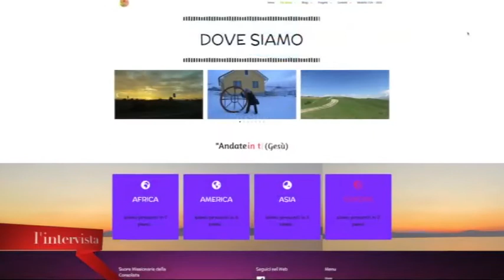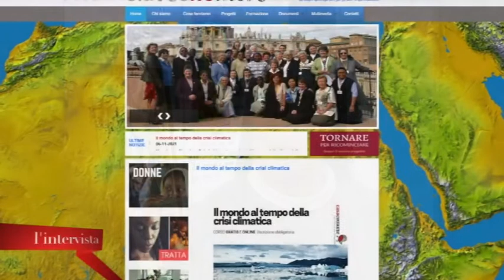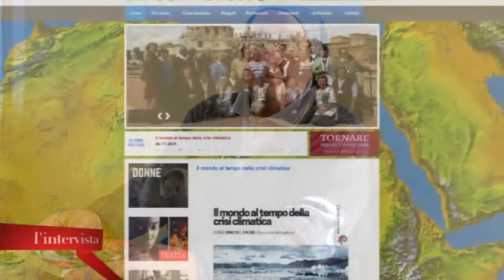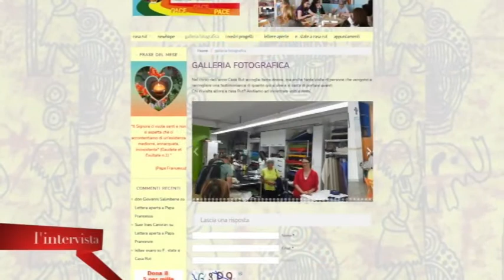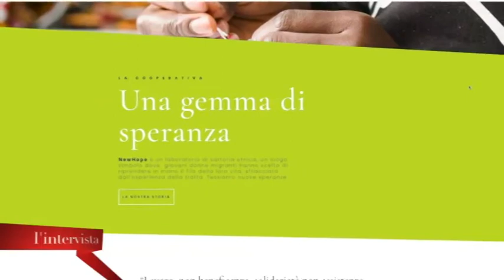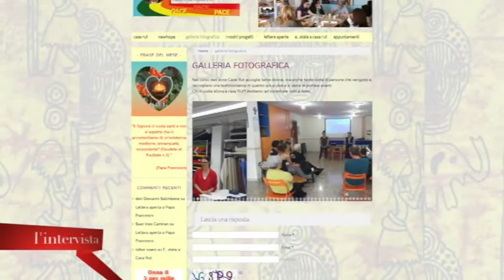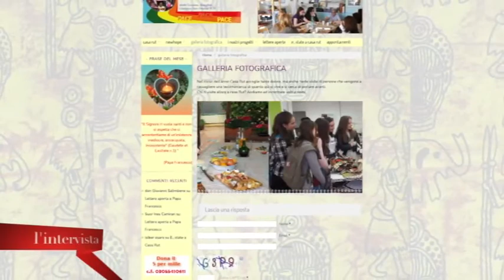Due suore coraggiose, Suor Eugenia e Suor Rita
Dalia Bighinati ha intervistato Suor Eugenia Bonetti, nota a livello internazionale per avere contribuito a fondare  l’associazione: “Slaves no More onlus” (Mai più schiave) che ha tra i suoi scopi prioritari la prevenzione, la liberazione e l’emancipazione della donna sfruttata, per ridarle dignità e diritti. Il 18 ottobre è stata la giornata europea contro la tratta di esseri umani, una grave violazione dei diritti , che, in ambito femminile, per il 77% riguarda lo sfruttamento sessuale. Anche l’Italia non è esente. Contro lo sfruttamento delle persone, ridotte a merce, si batte da decenni Suor Eugenia Bonetti, missionaria della Consolata, che dopo aver vissuto 24 anni in Kenia, è stata chiamata in Italia, a prendersi cura di tante donne africane vittime di sfruttamento e violenze.